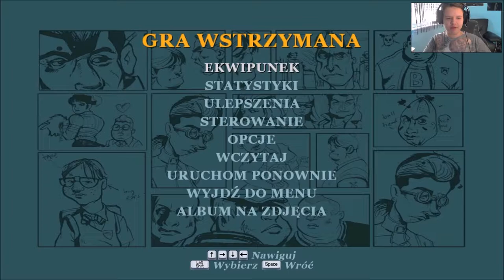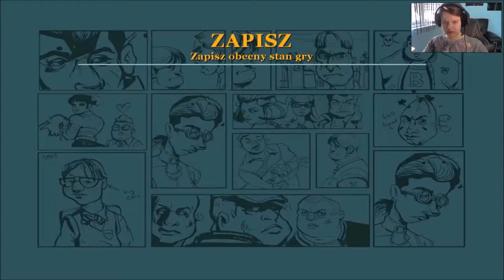Zagrajmy w Bully: Scholarship Edition #9 Boże czy ty to Widzisz !?! [PC]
W kolejnym odcinku z Bully : Scholarship Edition na PC !

TS : grajewo.gclan.pl